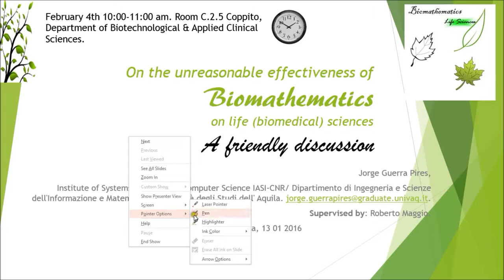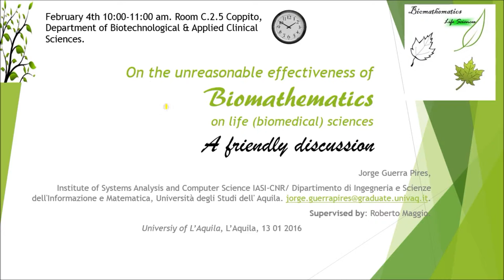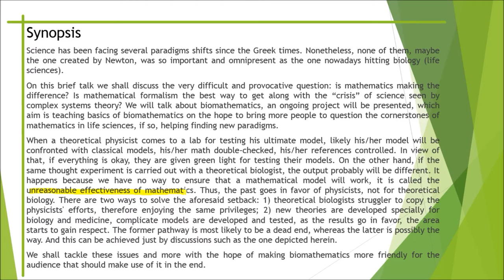On the unreasonable effectiveness of Biomathematicson life (biomedical) sciences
Science has been facing several paradigms shifts since the Greek times. Nonetheless, none of them, maybe the one created by Newton, was so important and omnipresent as the one nowadays hitting biology (life sciences).
On this brief talk we shall discuss the very difficult and provocative question: is mathematics making the difference? Is mathematical formalism the best way to get along with the “crisis” of science seen by complex systems theory? We will talk about biomathematics, an ongoing project will be presented, which aim is teaching basics of biomathematics on the hope to bring more people to question the cornerstones of mathematics in life sciences, if so, helping finding new paradigms.
When a theoretical physicist comes to a lab for testing his ultimate model, likely his/her model will be confronted with classical models, his/her math double-checked, his/her references controlled. In view of that, if everything is okay, they are given green light for testing their models. On the other hand, if the same thought experiment is carried out with a theoretical biologist, the output probably will be different. It happens because we have no way to ensure that a mathematical model will work, it is called the unreasonable effectiveness of mathematics. Thus, the past goes in favor of physicists, not for theoretical biology. There are two ways to solve the aforesaid setback: 1) theoretical biologists struggler to copy the physicists' efforts, therefore enjoying the same privileges; 2) new theories are developed specially for biology and medicine, complicate models are developed and tested, as the results go in favor, the area starts to gain respect. The former pathway is most likely to be a dead end, whereas the latter is possibly the way. And this can be achieved just by discussions such as the one depicted herein.
We shall tackle these issues and more with the hope of making biomathematics more friendly for the audience that should make use of it in the end.